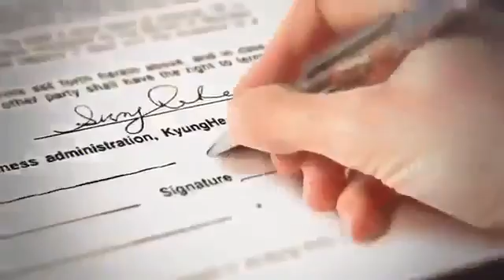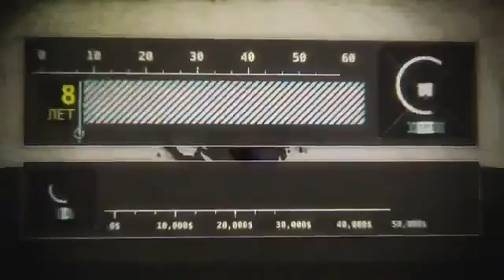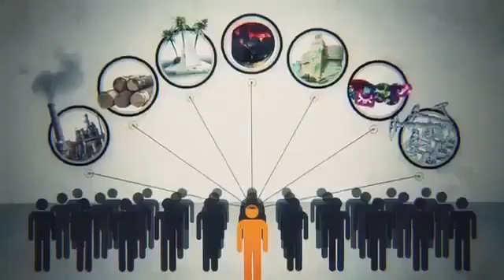Реальная Правда о РАБоте!!!